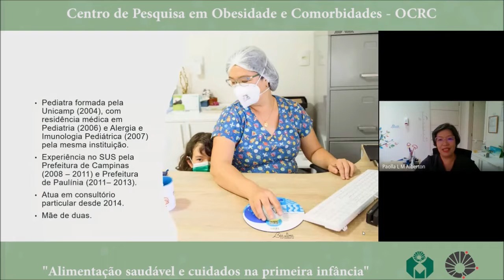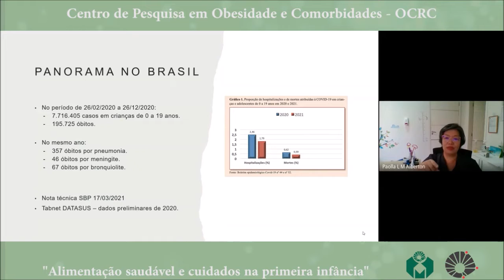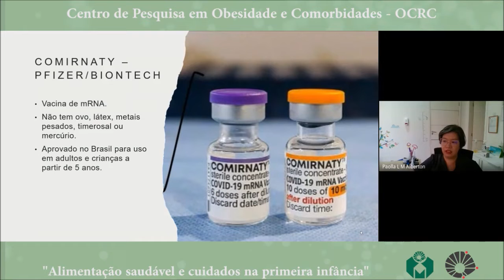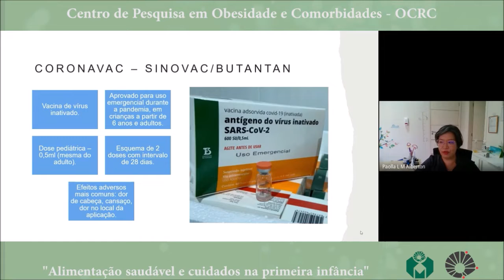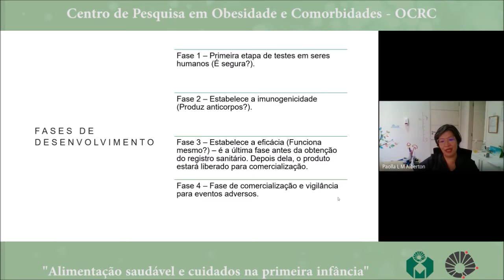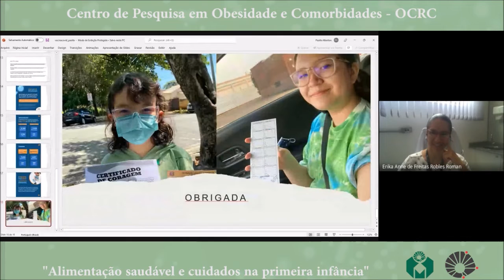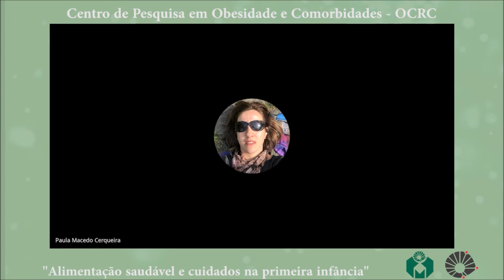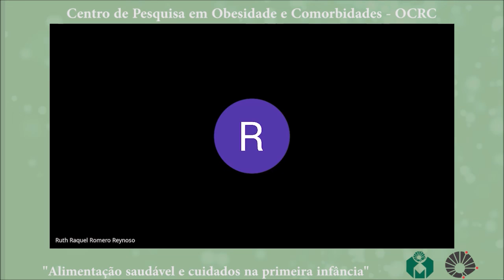Primeira Infância #1 - Vacinação de crianças contra Covid-19 - Paolla Alberton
A palestra “Vacinação de crianças contra Covid-19” apresentada no dia 10/03/2022 faz parte do Projeto Alimentação saudável e cuidados na primeira infância do Centro de Pesquisa em Obesidade e Comorbidades – CEPID OCRC.

Paolla L. M. Alberton é médica formada pela Unicamp (2004) e com residência médica em Pediatria e Alergia e Imunologia Pediátrica pela Unicamp (2006). @mamiped